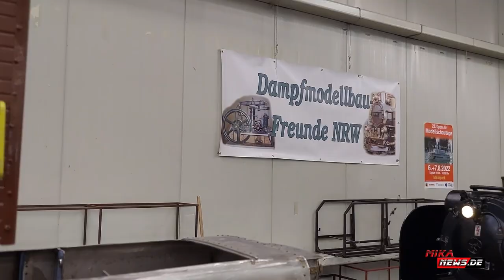Intermodellbau Dortmund 2021- RhB Dampfschneeschleuder - Rhätischen Bahn - Schneeschleuder Propeller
Die RhB Dampfschneeschleuder habe ich auf der Intermodellbau 2021 in Dortmund auf dem Stand der Dampfmodellbau-Freunde NRW (5 Zoll) gesehen. Ein interessantes Schneeräumgerät.